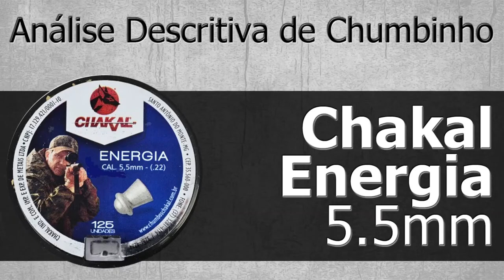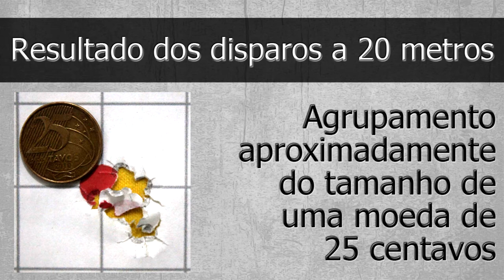Análise Descritiva - Chumbo Chakal Energia 5.5mm - Tiro ao Alvo e Caça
Na serie analise descritiva de chumbos, analisamos todas as informações possíveis e disponíveis do chumbo do vídeo.
Para que atirador possa escolher qual chumbo é indicado para seu uso pessoal.

Chumbinho de alta qualidade. Seu formato permite alta precisão e equilíbrio.
Seu peso é ideal para alvos, mesmo em condições de mal tempo.

Fabricante: Chakal
Nome: Energia
Corpo: Diabolô
Cabeça: Esferica Semi - Redonda
Calibre: 5,5mm ou .22
Peso: 1 grama ou 15,43 Grains fornecido pelo Fabricante
Peso: 1,16 ou peso real de balança
Comprimento: 8.1 mm
Recomendação de uso: Abate de Pestes
Recomendação de distancia: Medias e longas distancias
Embalagem: Estojo Plastico com dosador

A Chumbos Chakal oferece uma linha de produtos de alta qualidade e de grande performance.
Sua ponta esférica permite maior impacto sobre objetos duros, mesmo a longas distâncias. Sua principal característica é a precisão a longa distância.
Sua cabeça esférica possui um baixo coeficiente de atrito durante toda a trajetória, possibilitando maior alcance em seus disparos.

Analise descritiva de Chumbos chumbos populares.

Escolha dos chumbos:
Facilidade de encontrar, tanto em lojas online quanto em lojas físicas.
Preço acessíveis.

Escolha da Arma:
Facilidade em encontrar nos 6 continentes. Africa, Asia, America, Europa, Oceania, acho que na antártica não tem.
Preço acessível para uma PCP
Velocidade acima de 250 M/S
Magazine compatível com 90% dos chumbos.
Critérios Importantes:

Respeitar o minimo de padronização,
Usar a mesma arma e atirador.
Usar mesma distancia,
Usar mesmo horário de analise,
Usar mesmo equipamento de cronografia.
Fizemos analise visual:
Mesmo numero de disparos.
Como padronização dos chumbos estão na embalagem, pesagem de 4 chumbos, medimos o comprimento do chumbo.
Respeitar as finalidades dos chumbos, Tem chumbo para tiro ao alvo, caça, plinking, penetração, expansão.

Mas dentro desses critérios considero totalmente aceitável:

Agrupamento de 1" polegada a 25 metros.
Ou seja diâmetro do tamanho igual ou menor que uma moeda de 1 real.
Motivo: serve tanto para tiro ao alvo quanto para caça (abate).

cfx cbc fiora discovery